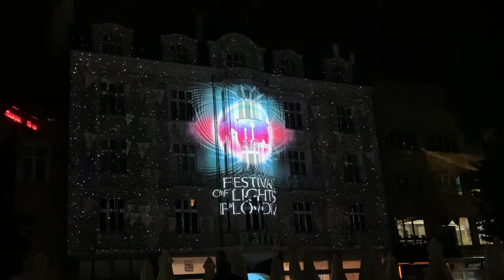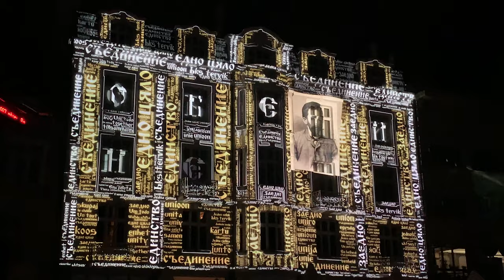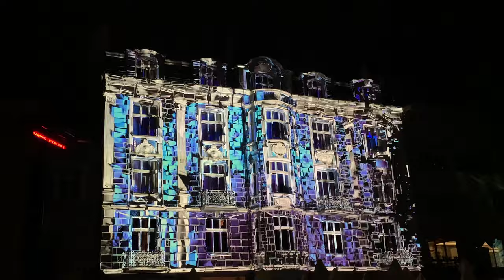FESTIVAL OF LIGHTS (10 MAY 2019) Plovdiv, Bulgaria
EUROPE DAY WILL BE CELEBRATED IN PLOVDIV WITH THE FIRST IN BULGARIA "FESTIVAL OF LIGHTS"
In 2019, Europe Day, May 9, will be celebrated with the "Festival of Lights", coming for the first time to Bulgaria. Its host is Plovdiv - European Capital of Culture 2019

Residents and guests of the city will be able to see how some of the most beautiful facades in the city center "come alive" beneath the colorful lights of the captivating 3D mapping show and five light installations.

When: 9 and 10 of May from 21.30.

Where: the Stefan Stambolov Square, the building of the Municipality of Plovdiv, lighting installations in the Tsar Simeon garden, the water cascade on the stairs of "Angel Bukoreshtliev" St. (known as "the stairs of Kamenitsa") and the Ancient Stadium of Philippopolis.